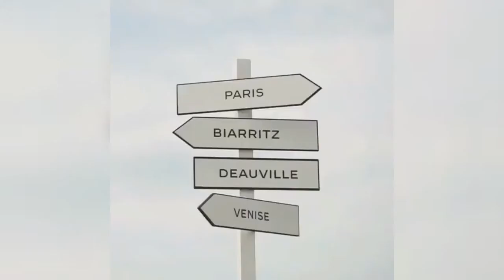Time.international update Les Eaux De Chanel with Jennie BLACKPINK 180611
CHANEL celebrated the launch of its new fragrance collection, LESEAUXDECHANEL together with Olivier Polge, alongside famed actresses Yara Shahidi, Alma Jodorowsky, Alessandra Mastronardi, and Korean singer Jennie Kim of Blackpink